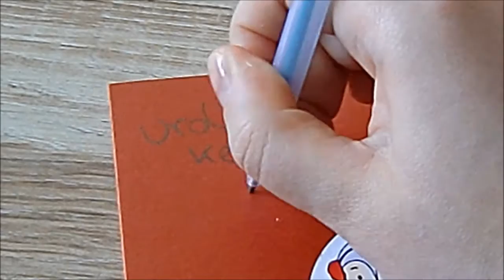Kerstkaar pinguin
Het leuke DIY kanaal vol leuke knutsel dingen, koken, bakken, silhouette technieken, verven, tekenen, low budget tips, kleien, textiel bewerken, cameo, flex, cameo projecten, zelf doen, leren tekenen, en veel meer.
Elke maandag een nieuw filmpje om half 4
Ik ben ook te vinden op